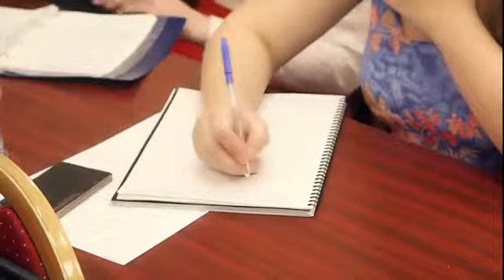Презентация бизнеса GRS 2017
Презентация компании GRS. В Современной Базе Сетевиков Вы найдёте больше информации о GRS. Отзывы, обзор продукции, маркетинг, новости и т.д.